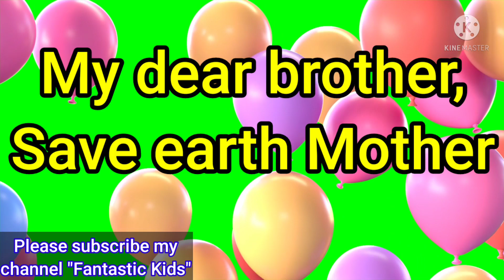Save Environment Slogans in English, Top Slogans on World Environment Day/onlyoneearth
Topics Covered
world environment day slogan
world environment day
world environment day slogans
environment day slogan
world environment day slogans in english
environment day slogans
world environment day 2022
environment day
world environment day quotes
poster making on environment day
world environment day status
world environment day whatsapp status
when is the world environment day
slogans on world environment day
environment day slogan in english
slogan for world environment day
world environment day model
slogan on world environment day
slogan on environment day
save environment slogan
save environment
environment slogan
5 june
world environment day slogans 2022
environment day june 5
easy lines on world environment day
world environment day for kids
10 lines on world environment day
save the environment quotes
essay on world environment day
top 15+ slogans on world environment day
best save environment slogans and messages
slogans on save earth
environment awareness slogans in english
slogan writing on world environment day
slogan writing on environment day in english
slogan writing on earth in englih
drawing on environment day
best slogan writing on environment day
environment day slogan,world environment day slogans,world environment day slogan,save environment slogan,save environment slogan in english,environment slogan,how to write
world environment day 2022 slogan,rawing, Invest In Our Planet Drawing / World Earth Day Drawing/ Earth Day 2022 Poster

Speech on environment in English, 10 lines essay on environment in English, Essay on World environment day, only one Earth nursery class 1st kids speech, environment day speech for lkg, UKg, class 1,English essay writing on World environment day, happy earth day, only one Earth slogan.
environment day short and sweet drawing on World environment day, one life, slogan on save Earth, slogan with drawing for everyone, love earth..
Note: This video is meant for education purpose and does not intend to infringe any copyright.
KinemasterPremuimEffctsUse Drbabasaheb 0:12 /3:48 LJ Description KinemasterPremuimEffctsUse 5thjuneday 5june whatsappstatus earthsloganstatus drawing viral video status status dj whatsapp share whatsapp whatsapp_status poster drawing video 2022.